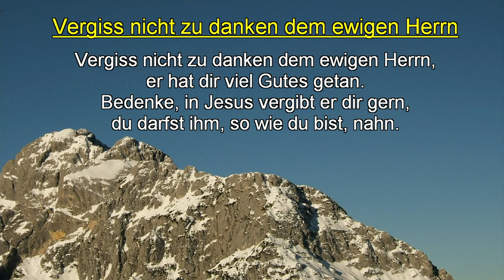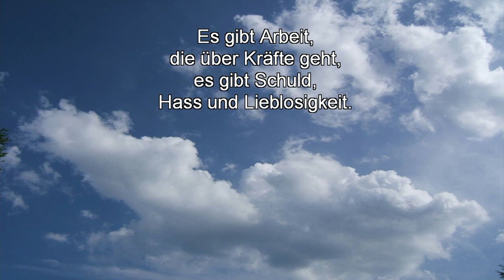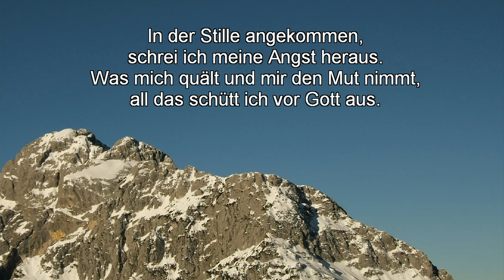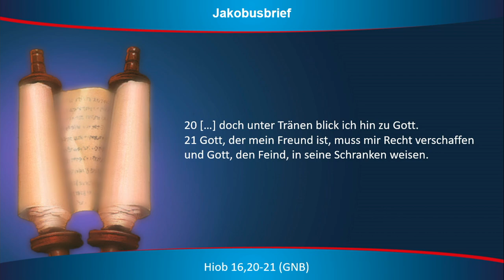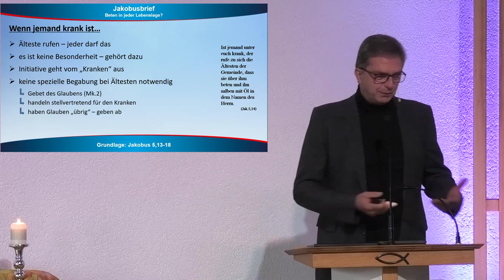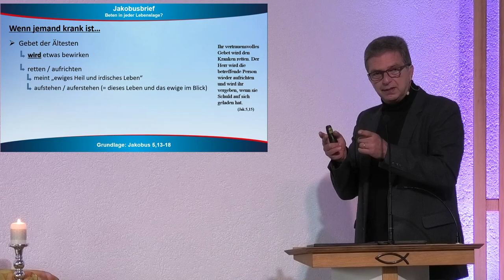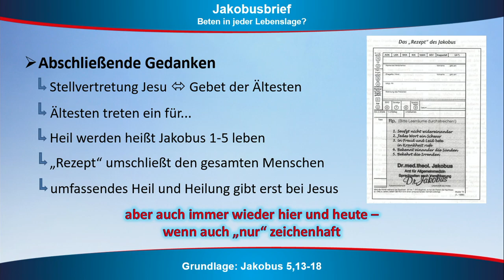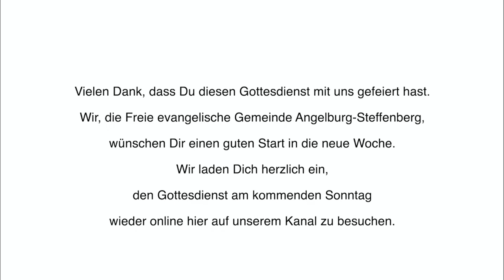Gottesdienst 12.11. 2023, Christoph Henss, Jakobus 5,13-16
Wann sollten wir vor allem beten? Wenn es uns gut geht oder wenn es uns schlecht geht? Hilft Gebet immer? Und wenn wir selber nicht mehr beten können?

Das und mehr erfahrt ihr am Sonntag im Gottesdienst der FeG Angelburg-Steffenberg. Pastor Christoph Henss wird die Predigt halten.
Wir freuen uns, dass du den Gottesdienst mit uns erlebt hast. Gerne kannst du uns auch einmal live erleben. Komm doch einfach mal vorbei.

Baumgartenstraße 6
35719 Angelburg/Lixfeld